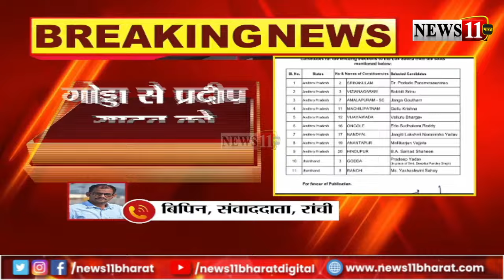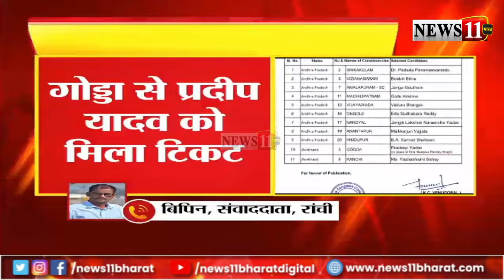सुबोधकांत सहाय के बेटी Yashashwini Sahay को रांची का मिला टिकट, गोड्डा से दीपिका पांडेय का कटा टिकट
सुबोधकांत सहाय के बेटी Yashashwini Sahay को रांची लोकसभा का मिला टिकट, गोड्डा से दीपिका पांडेय का कटा टिकट